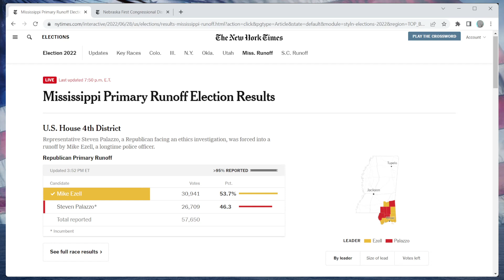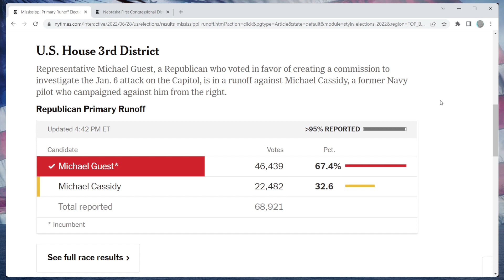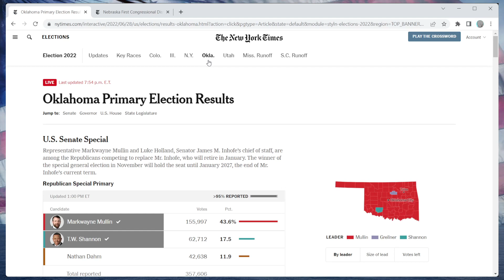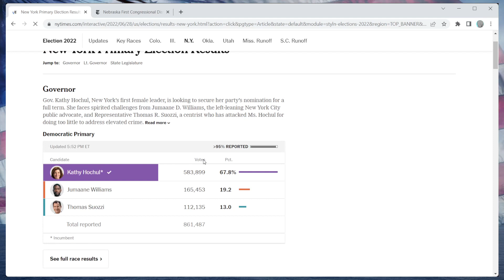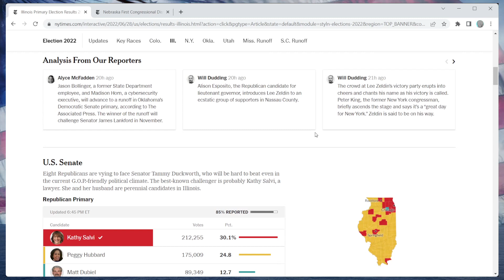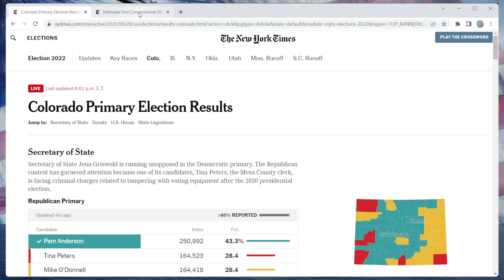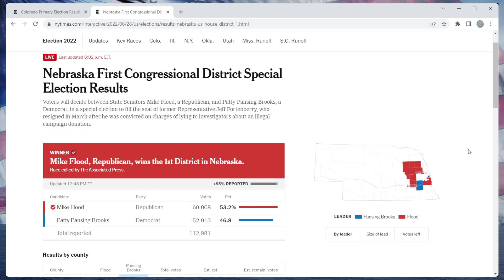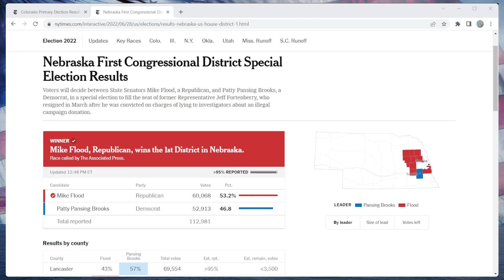A MIXED BAG? - 2 RINO Incumbents FALL as Many Others Win BIG Last Night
A recap of last night's Midterm Primary Elections, which saw incumbents Rodney Davis (R-IL) and Steven Palazzo (R-MS) lose to grassroots challengers. RINO Michael Guest (R-MS) won big, as did many others, sadly.